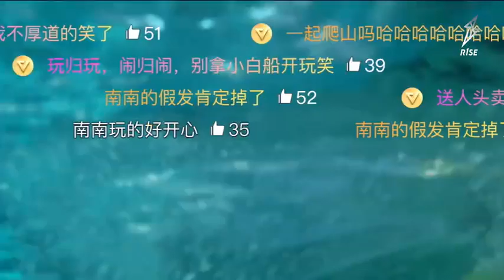【R1SE】《奔跑吧》幕后花絮来啦！看 R1SE-何洛洛 揭秘 R1SE-周震南 发套掉落秘密